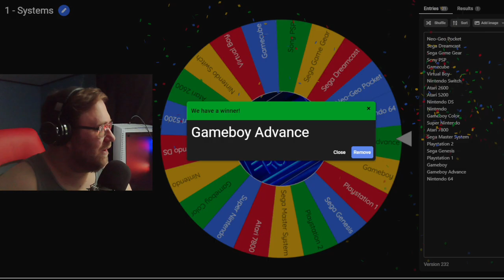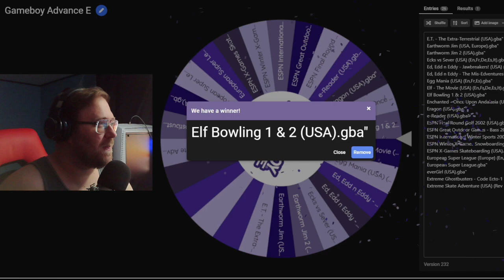Wheel of Fate - 03 - Must be the wrost game ever made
I play what I think is the worst game ever made, Elf Bowling 1 & 2 and there is no Elf Bowling 2